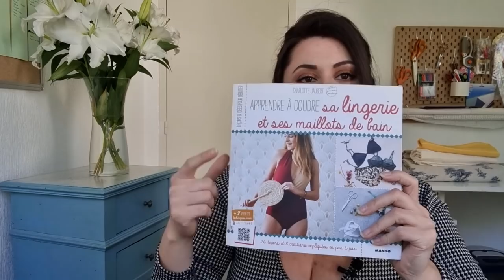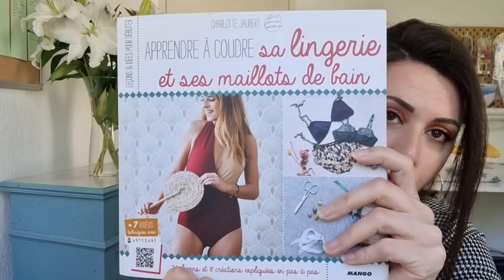Haul Tissus Avril 2021 : Pretty Mercerie et Atelier Brunette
Bonjour à tout.e.s,

Aujourd'hui je vous présente mes achats tissu dans un Haul Tissu Pretty Mercerie et Atelier Brunette. Je vous présente également mes patrons coup de cœur.
Alexia

Mon instagram : @chut_la_sorciere_coud

- Livre " Coudre sa Lingerie et ses maillots de bain" de Charlotte Jaubert